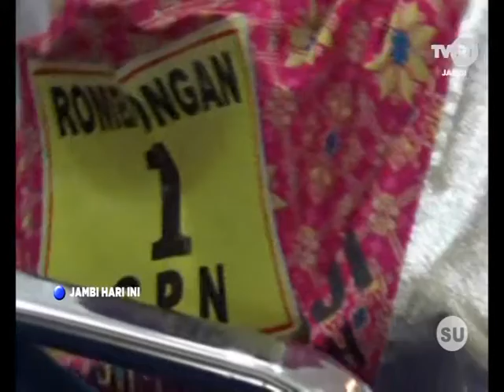TVRI JAMBI - TAHAPAN PERSIAPAN HAJI TAHUN 2020 TETAP BERJALAN